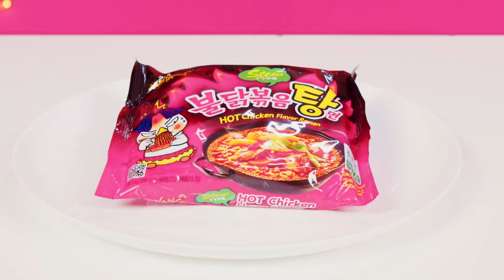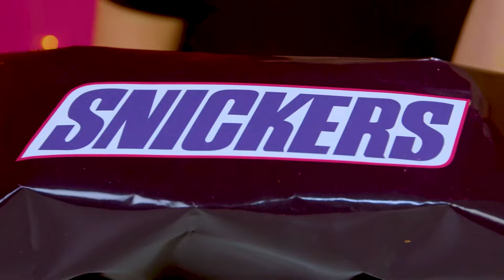Desafío Formas Geométricas Alimentos | Momentos Divertidos DaRaDa Challenge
Todos los alimentos tienen su propia forma, pero ¿afecta esto al sabor? ¡Te espera un desafío interesante!